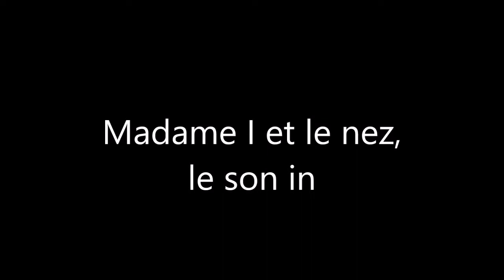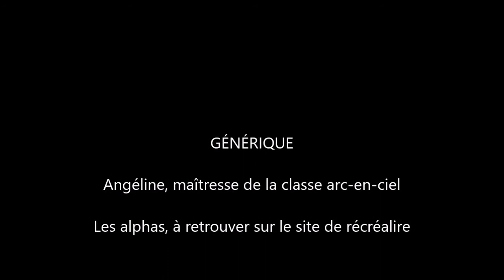Les alphas: Madame i et le nez, le son in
Dans cette capsule, je raconte l'histoire de Madame i et du nez, c'est l'histoire pour introduire le son complexe in.
C'est un bon moyen mnémotechnique pour que les enfants se souviennent quel son font le o et le u ensemble. Je conseille d'afficher les posters de référence, pour que les enfants puissent avoir une trace accessible s'ils ont besoin de s'y reporter.